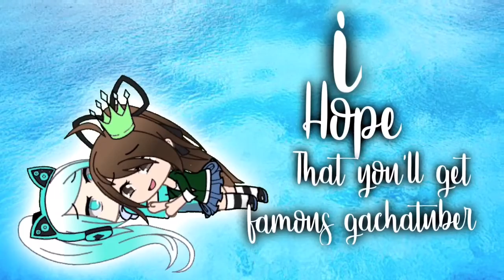Gift for Black Kitten Gacha!❄️😂